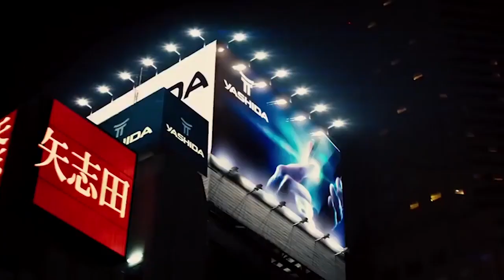10 CIEKAWOSTEK O WOLVERINIE